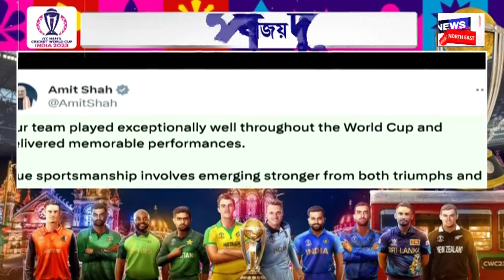BIG BREAKING : তিনিদিনীয়া কাৰ্যসূচীৰ অনুষ্ঠিত হ’ব আছুৰ অষ্টাদশ Morigaon অধিৱেশন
BIG BREAKING | কাইলৈৰ পৰা তিনিদিনীয়া কাৰ্যসূচীৰ অনুষ্ঠিত হ’ব আছুৰ অষ্টাদশ মৰিগাঁও অধিৱেশন ৷
0:00 Intro
5:01 Australia  ৰ হাতত ৬ উইকেটত ভাৰত পৰাস্ত হোৱাৰ পিছতে শোকত ভাগি পৰিছে দেশবাসী